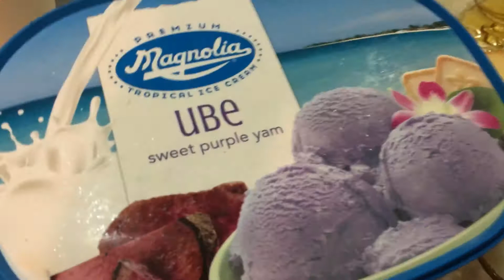Kainan sa birthday party / Buhay ni OWA /Emily's Vlog